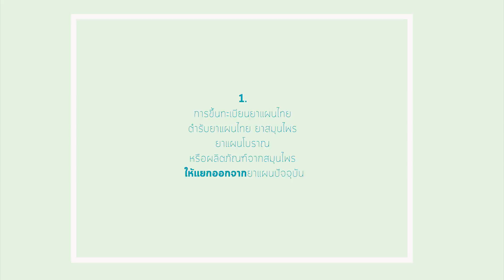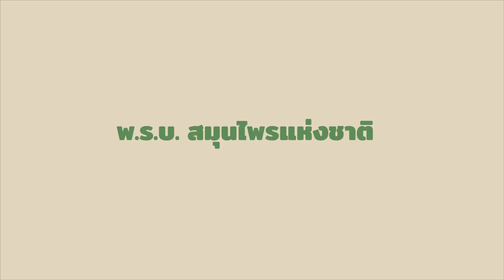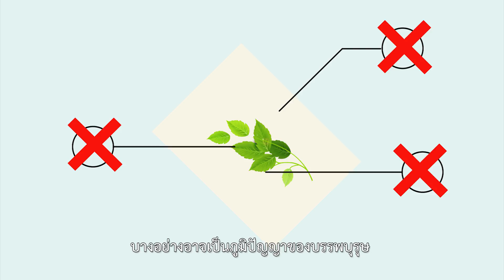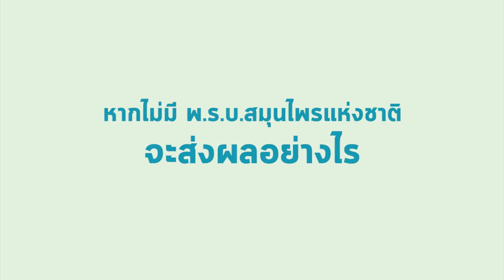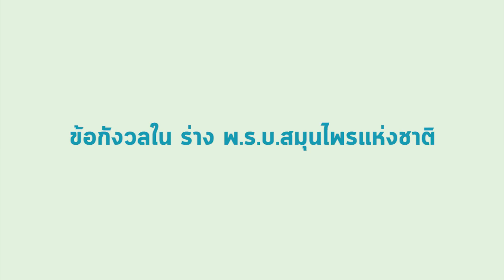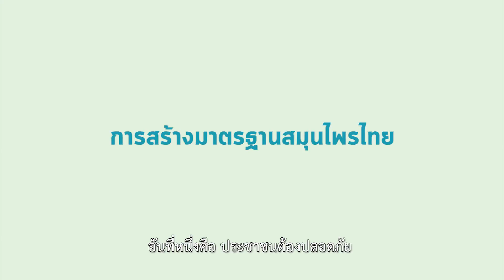Consumer Channel - ยกระดับสมุนไพรไทย